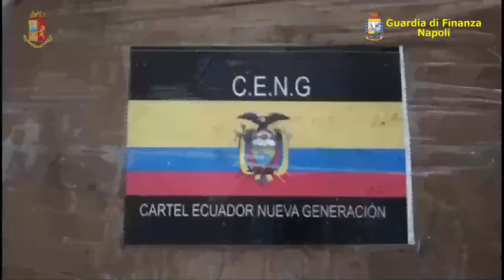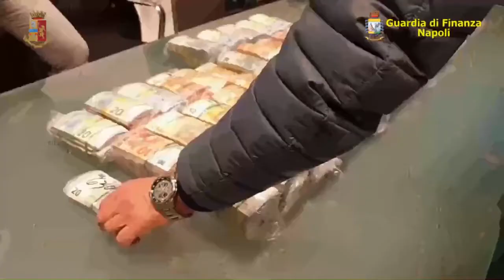Giugliano e Marano, sequestrati 196 kg di droga, armi e 650.000€ in contanti: 5 arrestati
Sequestrati nel complesso dalla Squadra Mobile e dal G.I.CO. di Napoli 150 kg di cocaina, 46 kg di hashish, 9 pistole e oltre 650.000 euro in contanti.